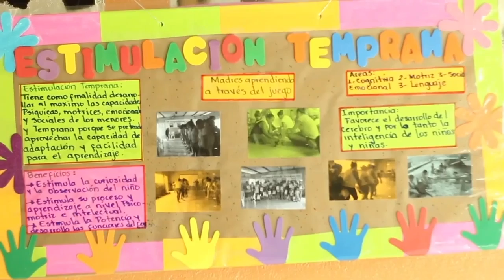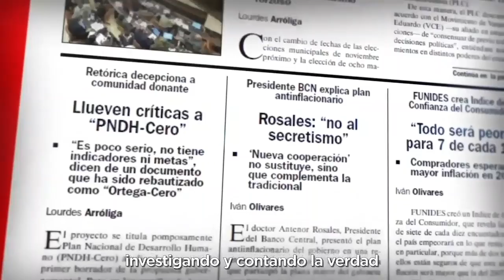Mario Chamorro, Codeni: Aunque nos cierren, la red por la niñez no desaparecerá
Mario Chamorro, fundador de la Federación Coordinadora Nicaragüense de Organismos No Gubernamentales que trabajan con la Niñez y la Adolescencia (Codeni), lamentó este miércoles 20 de abril la cancelación de la personería jurídica a manos de la Asamblea Nacional, la que calificó como una “pasada de cuentas”.
Chamorro ofreció una entrevista al programa Esta Noche, en la que sostuvo que los grandes perdedores son los beneficiarios de los programas.